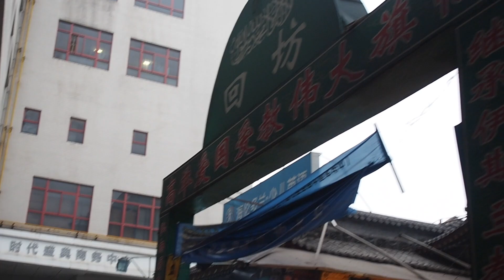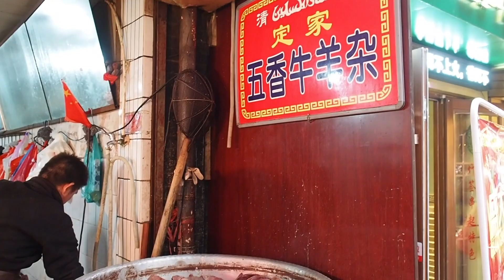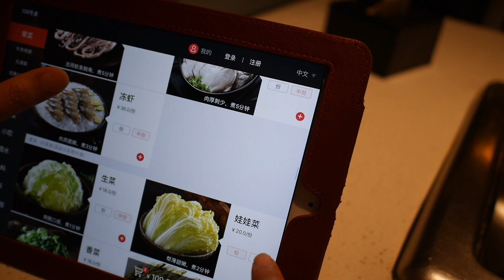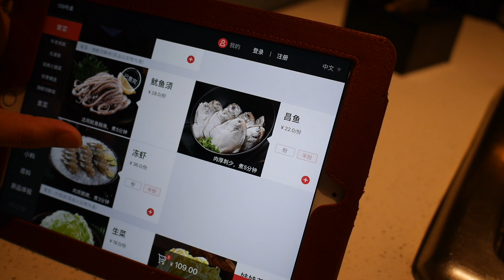西安 陝西名吃 Shaanxi Cuisine Xi'an Eats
Exploring Shaanxi Cuisine Xi'an street snacks